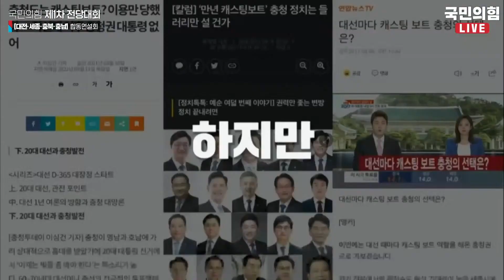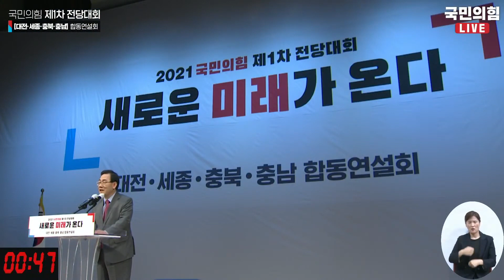“경상도와 충청도가 뭉쳐야 정권교체” (주호영)